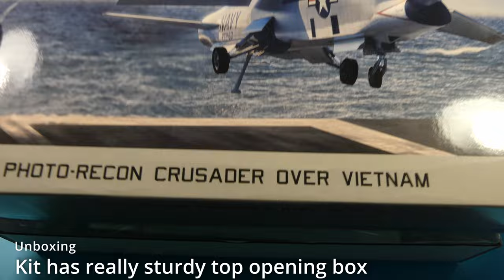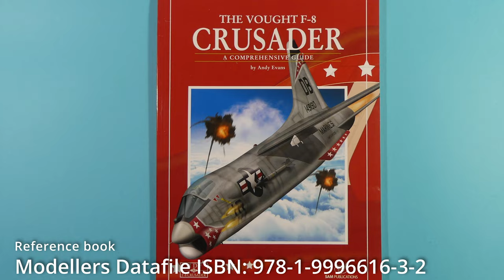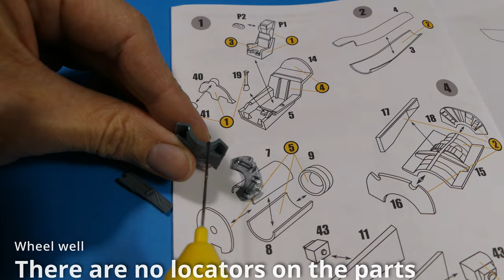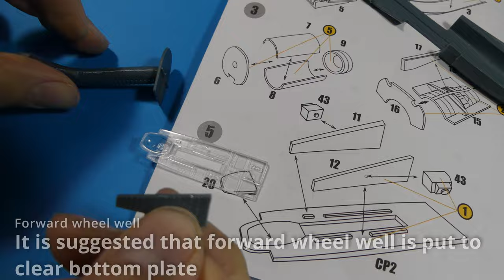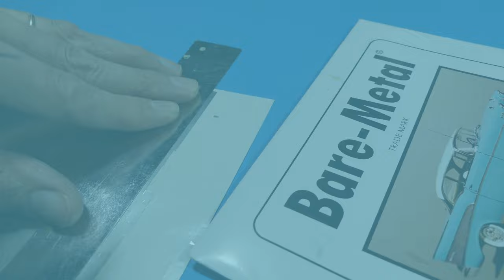Vought RF-8G photo-recon Crusader over Vietnam 1/72 (Sword) build and final reveal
Long awaited photo recon version of the famous Vought Crusader. First released boxings were RF-8A and RF-8G and ofcourse I bought both of them.  The plastic parts are exactly the same and the only difference is the decals. I started with upgraded RF-8 and wanted to build it out of the box to see how it goes together.

Manufacturer                                   Sword
Model Number                                 SW72150 (SW75150)
Date of release                                  New tool 2023
Part count                                          Low
Price payed                                        20€
Decals in the box                            For two planes
Extras                                                Out of the box build
Airbrush used                                  Badger Xtreme Patriot 105, Fengda FE-183K, Badger 360
High points                                       Nice recessed details, Good decals, masks and resin seat out of the box
Low points                                       Instuctions

Timestamps:
0:00 Intro
0:22 Unboxing
1:43 Reference books
2:03 Build
7:42 Painting
9:03 Decalling
10:16 Weathering
12:12 Final reveal
13:26 With other planes
14:09 Conclusions

Being limited run type of kit you have to take it into account when you build the model: There is no part numbers in the sprue, there are injection ejector marks that has to be removed before parts fit etc. But  the instructions are the worst part of the kit, but as there are not a lot of parts you can figure the kit out. But I would have liked the instructions to have mentioned which of all the options (there are all the lumbs and bumbs to make every RF-8) you should use with each decal option. Although there are no locator pins, after you have done all the fiddly small inside parts the rest goes together very nicely. The most of the filler goes to intake, other parts that needed filler were some alignment issues I made myself.

After all I was very happy with the kit and I make the RF-8A version next with knowledge of this and with some twist. Sword can make any packaging with these plastics and I can see myself buying for example Project Bullet and final flight versions if they decide to make such...